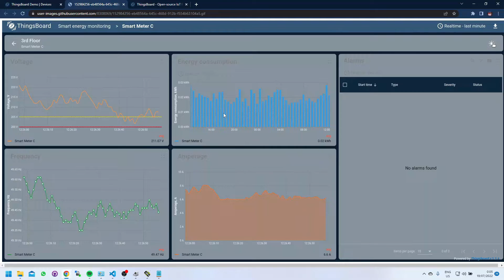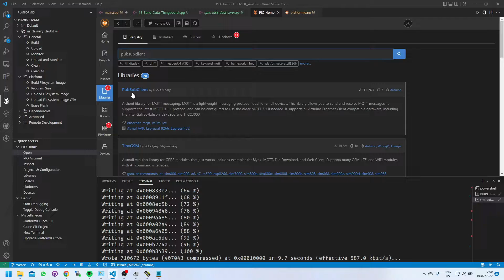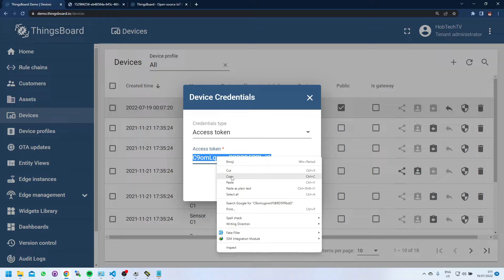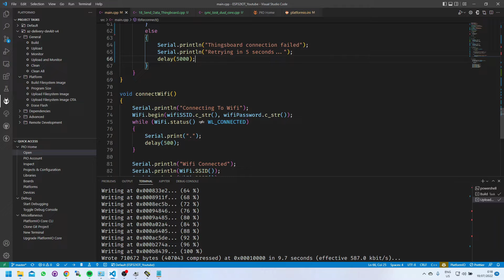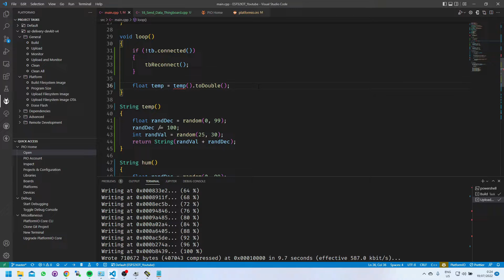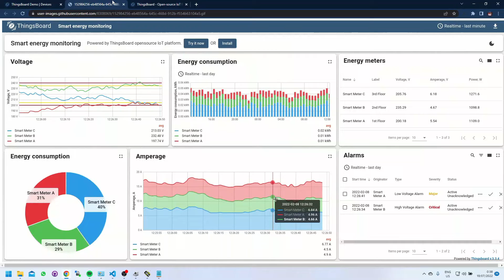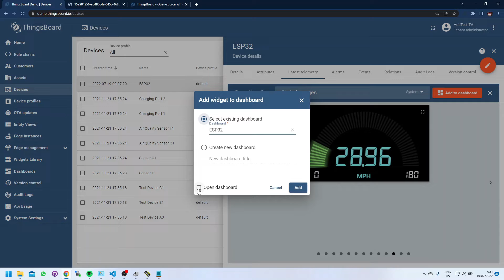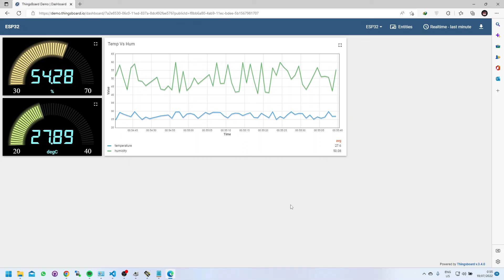NodeMCU ESP32 | #18. SEND DATA TO THINGSBOARD MQTT - BAHASA INDONESIA